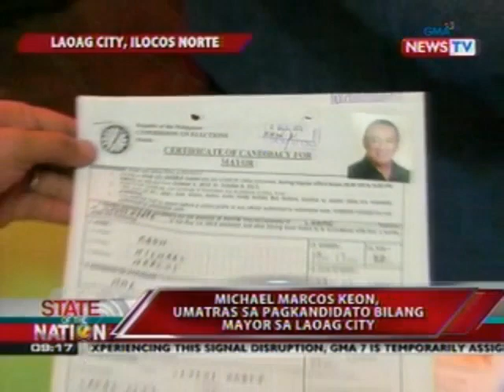SONA: Ilang artista na kandidato ngayong eleksyon, nagsimula nang manuyo ng mga botante